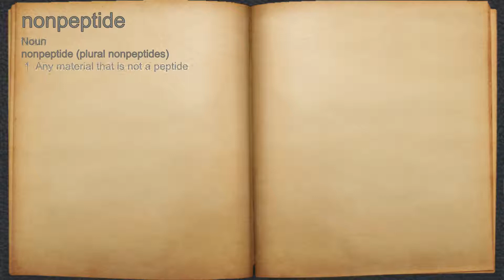What does nonpeptide mean?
A spoken definition of nonpeptide.

Intro Sound:
Typewriter - Tamskp